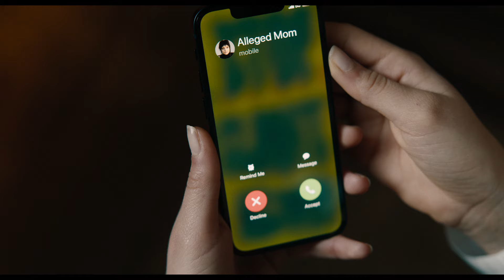Beetlejuice Beetlejuice - Official Trailer (2024) | Michael Keaton, Winona Ryder, Willem Dafoe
Watch the trailer for Beetlejuice Beetlejuice and see it at Harkins Theatres on September 6.